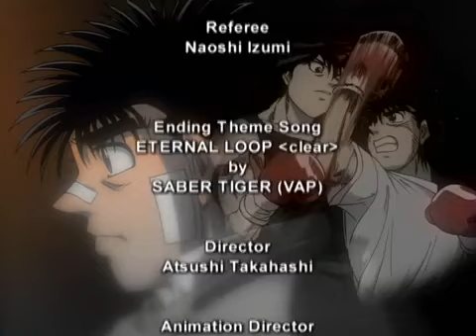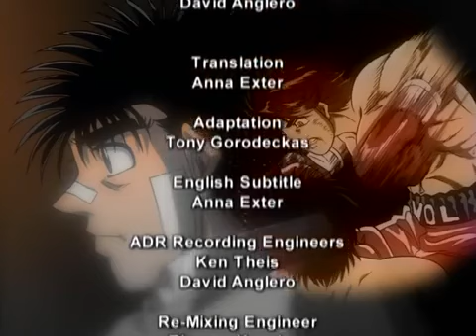Hajime no Ippo (English) S01E64